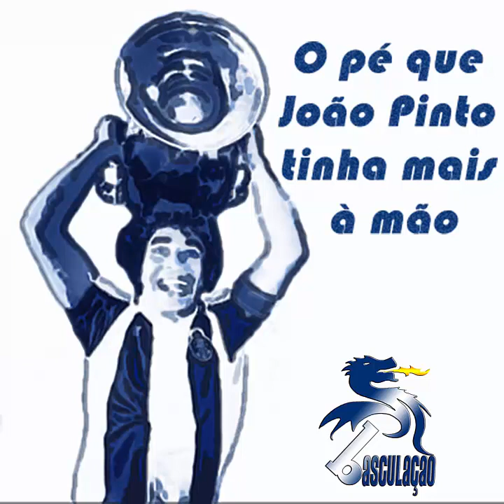Episódio 1 - Está-se a compor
Depois do teste sai o primeiro episódio. Foram discutidos o primeiro jogo da pré-época, as contratações e o impacto no plantel e nos portistas e, por fim, as recentes alterações nas camadas jovens do FCPorto.

O som evoluiu mas ainda não está perfeito. Vamos evoluindo à medida que o projeto avança. Tenham paciência...